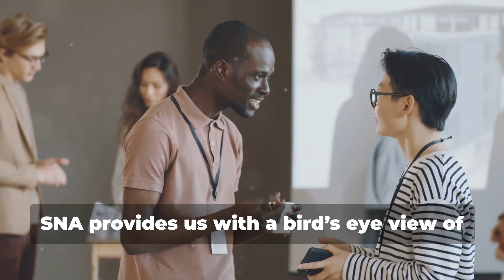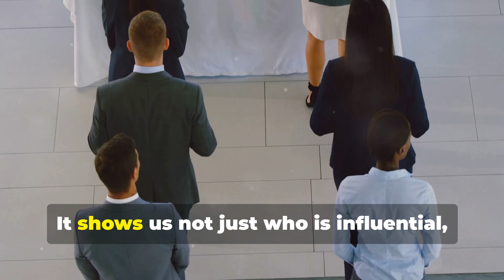What is Social Network Analysis?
Understanding how information flows through communities and how humans interact in networks is an important part of the sustainability conversation. Social network analysis can inform how we change behavior, communicate information, and implement strategic policies to advance sustainability.